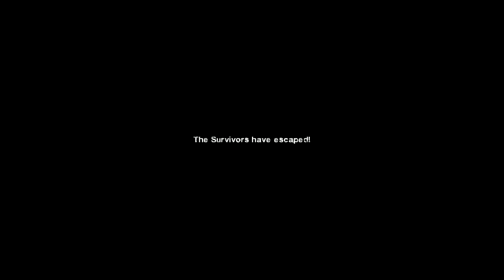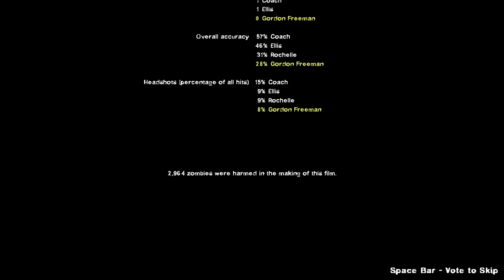Left 4 Dead 2-Tour Of Terror Part 7